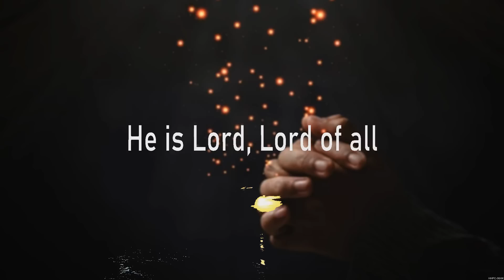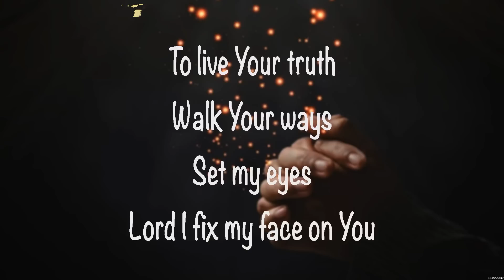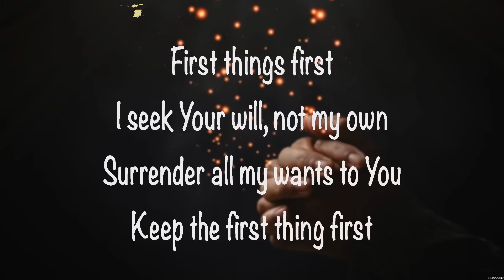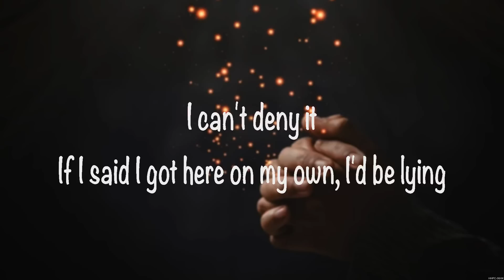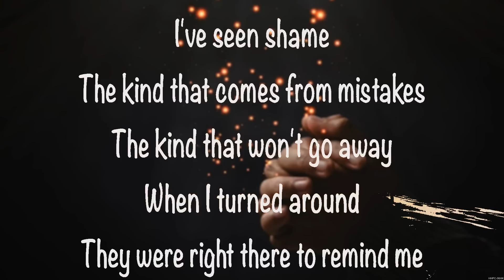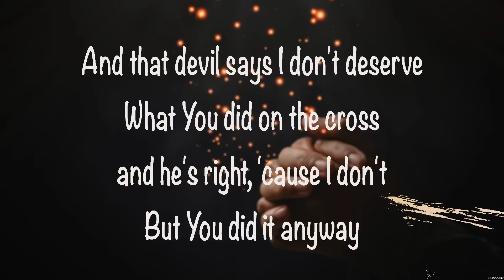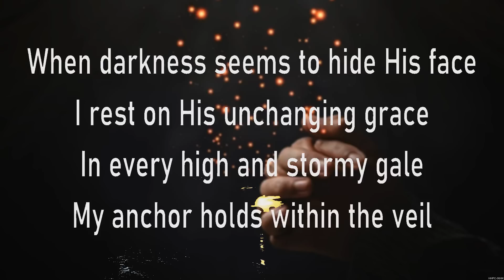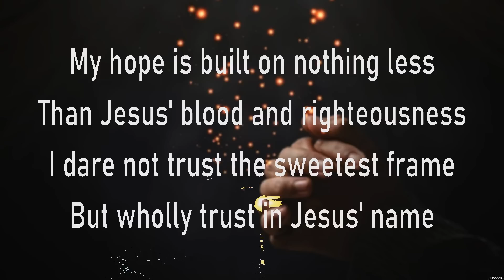Hillsong Worship - Cornerstone (Lyrics) Consumed By Fire, Jon Reddick, Micah Tyler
1. Hillsong Worship - Cornerstone
2. Consumed By Fire - First Things First
3. Jon Reddick - I Believe It
4. Micah Tyler - I See Grace